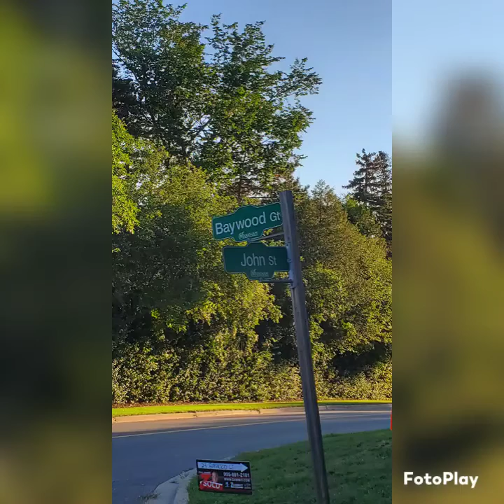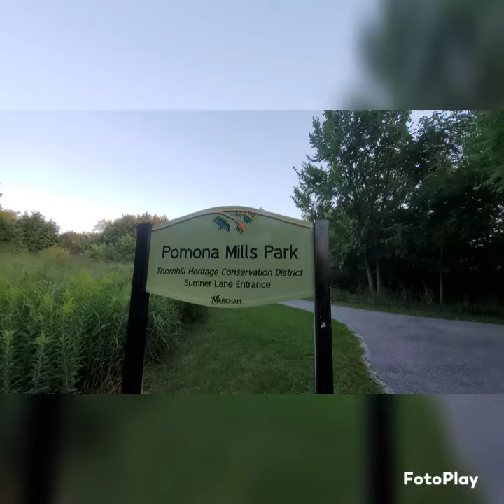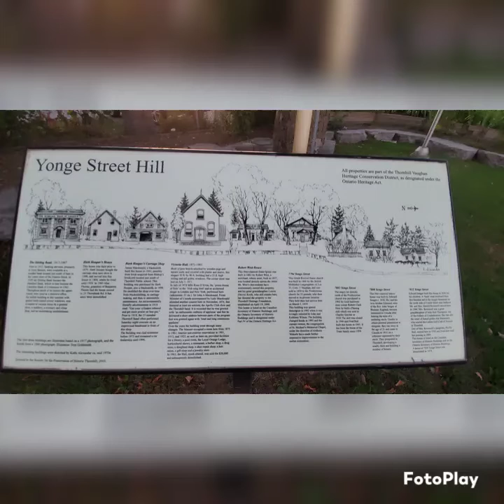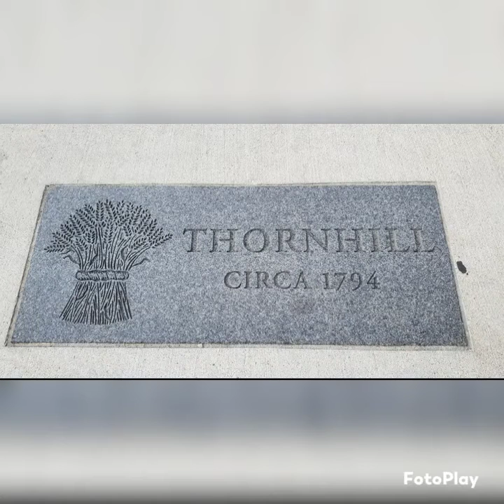Walking with me in Thornhill area August 28, 2022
Last days of the summer

When I can walk
When I can eat
When I can play
When I can show love
When I can thanks
I'm healthy and happy

I know

I'm richer than I can imagine

So join me and enjoy